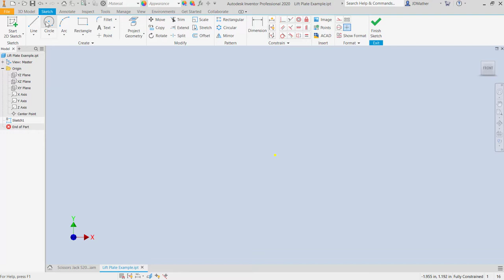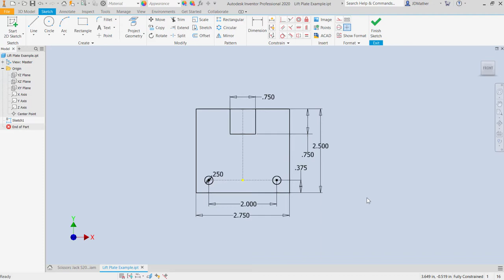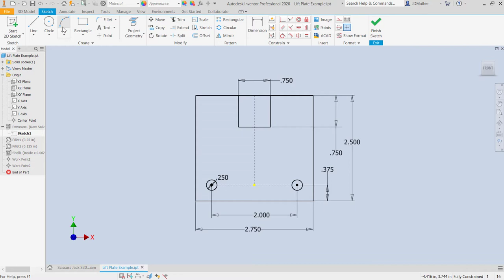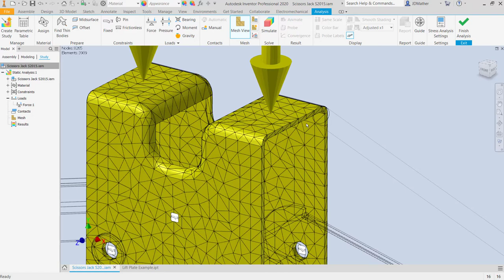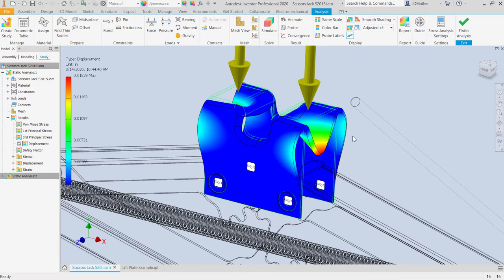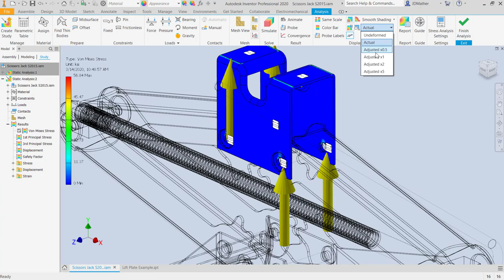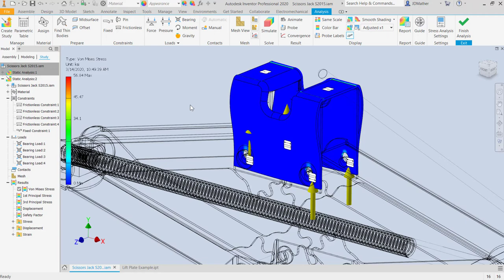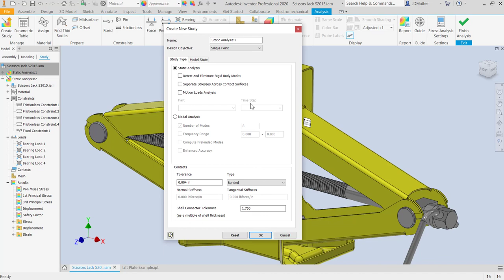Lab 24 Critical Thinking in FEA